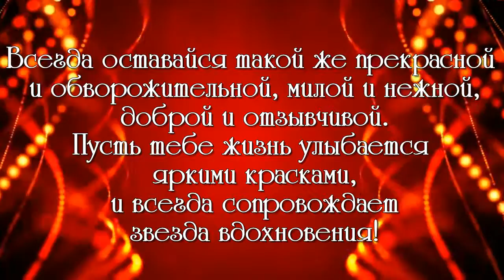маме в день рождения